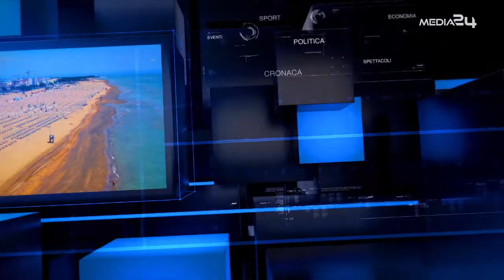TGM - PRIMA INFORMAZIONE DEL 13 09 2022